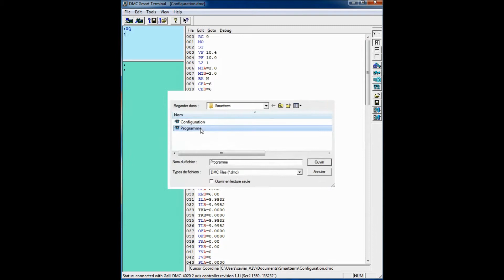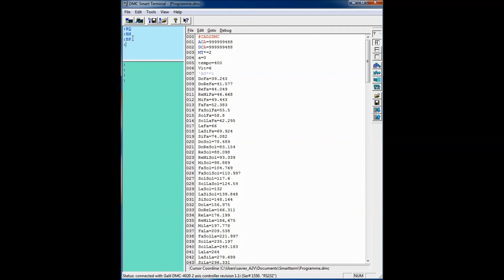A2V - Chargement de la Configuration et du Programme GALIL avec DMC Smart Terminal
Chargement de la Configuration et du Programme GALIL avec DMC Smart Terminal

GALIL motion Control